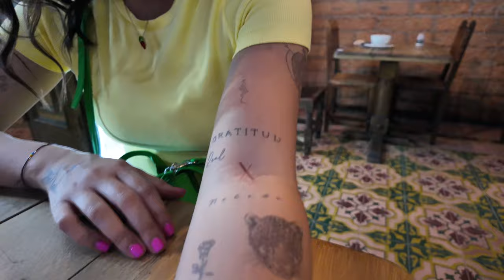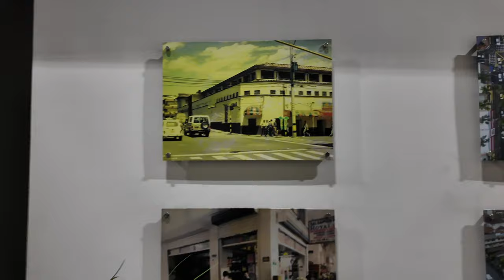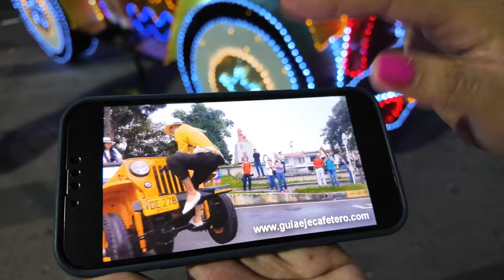Colombian Girl Takes Me To Christmas Nightlife District 🇨🇴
Scenes of the Nightlife in Medellin Colombia